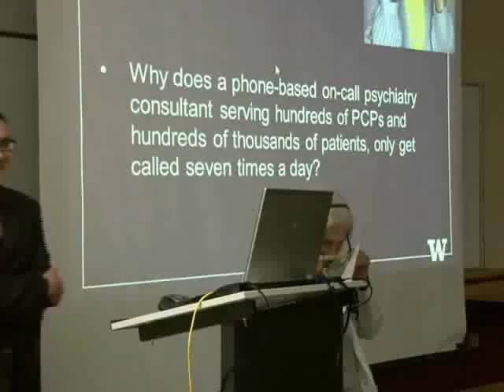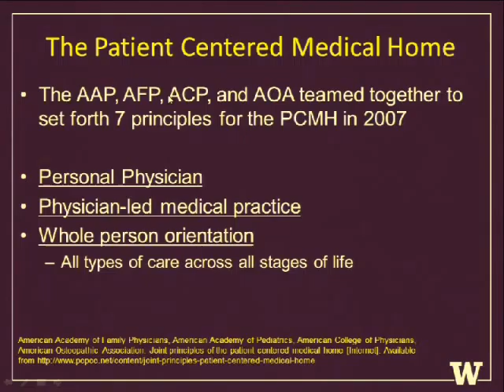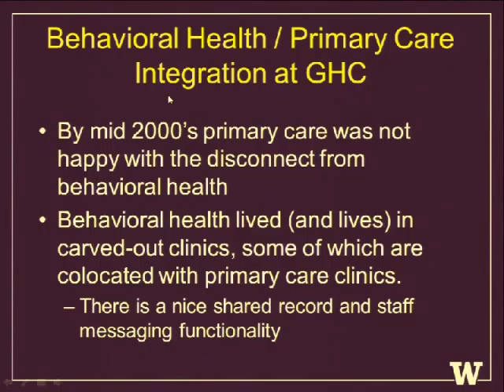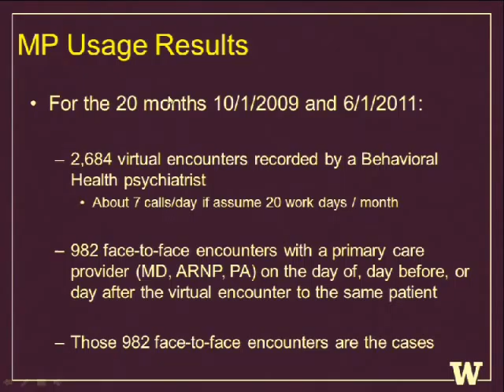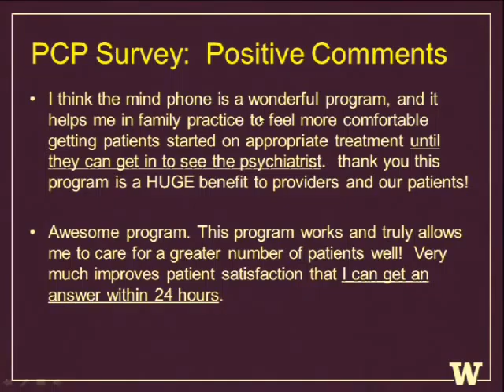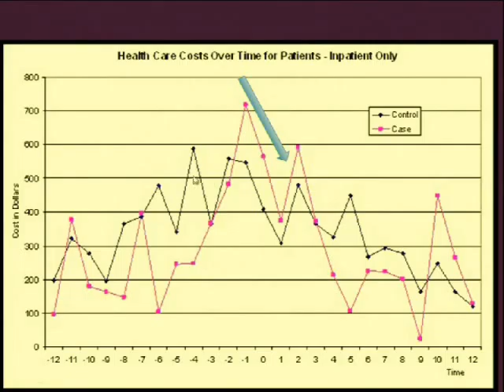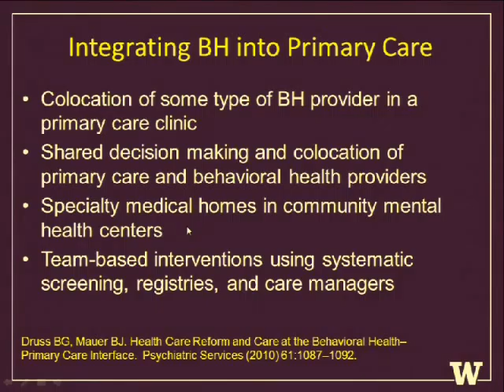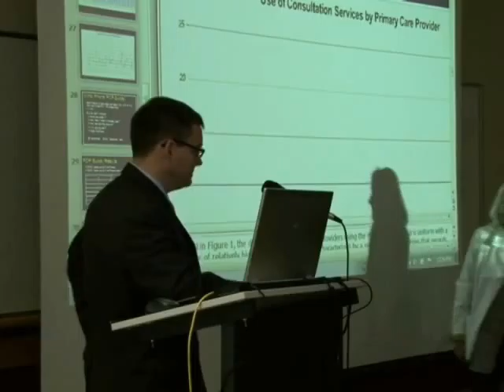The Group Health Mind Phone - Discussion of a Behavioral Health Integration Tool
University of Washington, Department of Psychiatry & Behavioral Sciences, Grand Rounds.  Alex Thompson, M.D., MBA, MPH, “The Group Health Mind Phone - Discussion of a Behavioral Health Integration Tool” presented on September 7, 2012.